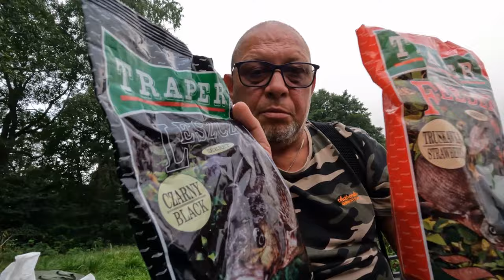#22 Mimo wszystko połowiłem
Troszkę pechowo się zapowiadało i pechowo było,ale mimo wszystko połowiłem. PZW jezioro Tuchomskie

W filmie wykorzystano utwory z Biblioteki Youtube